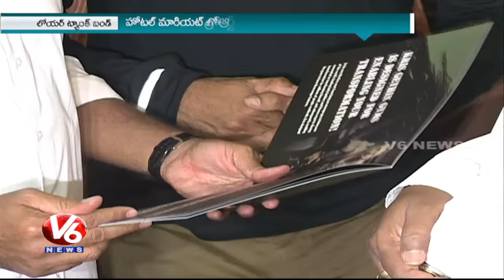IT Minister KTR launches Art Exhibition at Hotel Marriott in Hyderabad | V6 News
IT and Panchayatraj Minister Sri. K. Taraka Rama Rao has launched Art Exhibition at Hotel Marriott in Hyderabad. Planning board Chairman Niranjan reddy, Tourism Official burra venkatesh has participated in this event.